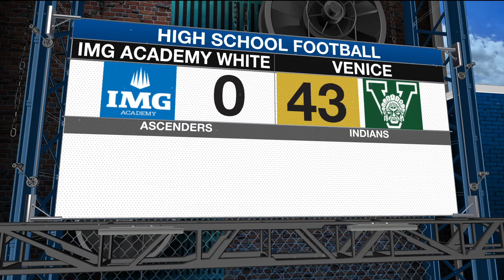WWSB-TV SPORTS ANCHOR JAMES HILL ABC7-TV GAME OF THE WEEK FRIDAY NIGHT GAME NIGHT WEEK TEN 10-27-23.